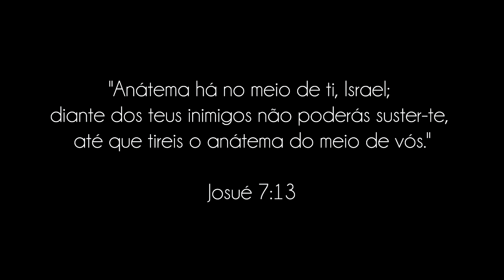MANHÃ COM DEUS - "Feche as Brechas" - Paulo Junior